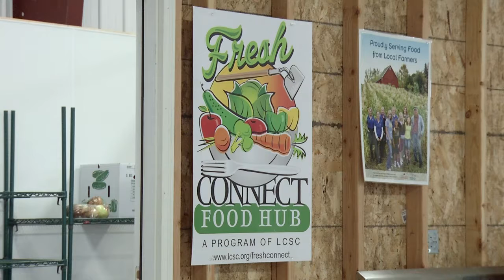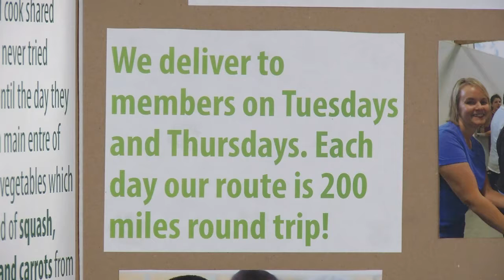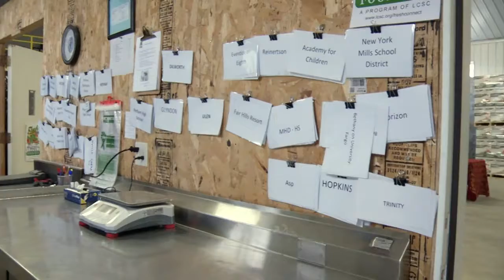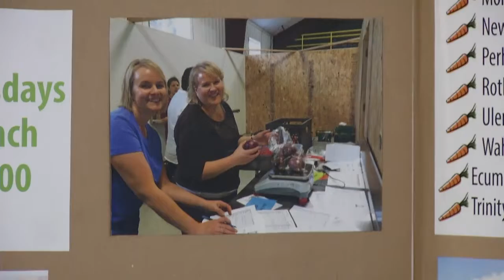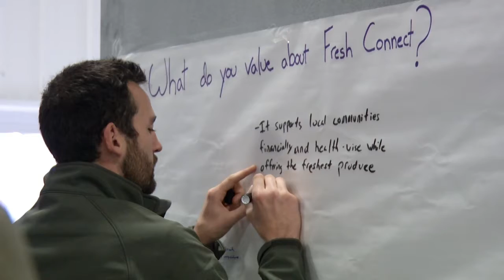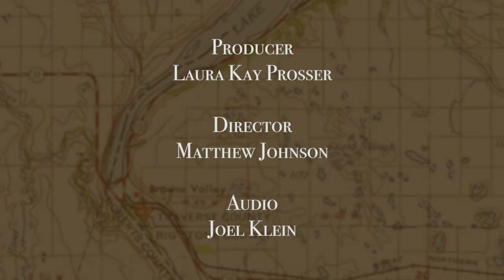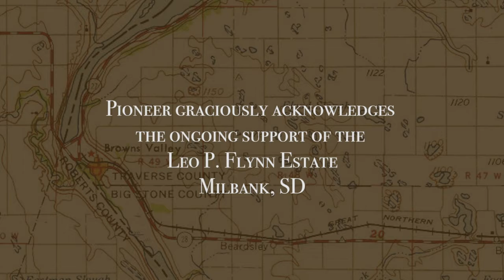Compass: Growing Food Co-ops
The many ways co-ops serve the needs of rural communities will be explored.